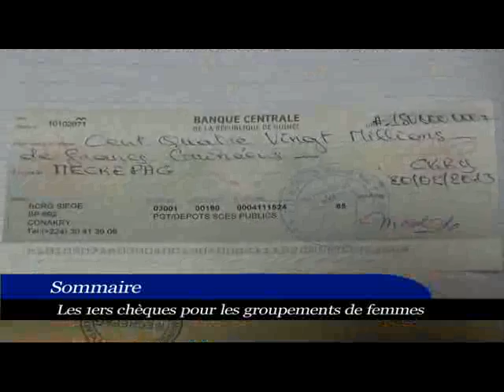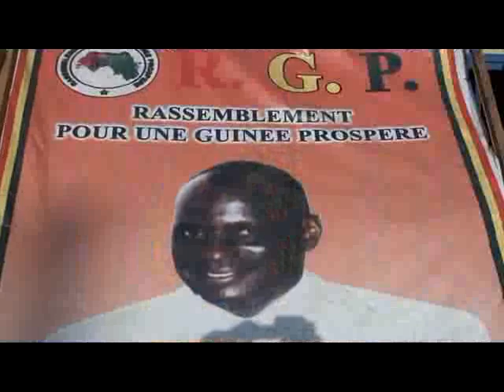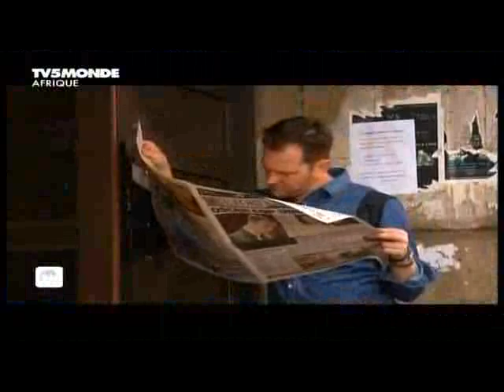Evasion Guinee: JT DU 21.02.2013